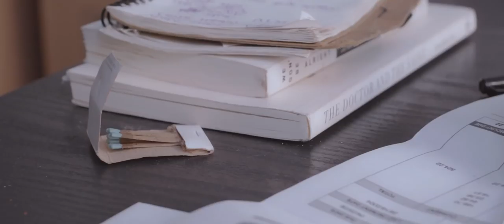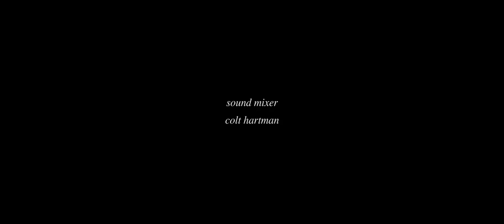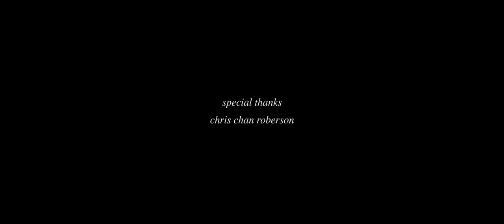Soon - Short Film by Pranav Kothary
NYU Tisch Short Film Produced for Intermediate Narrative Production, Fall 2017.
Shoutout to everyone who helped out.